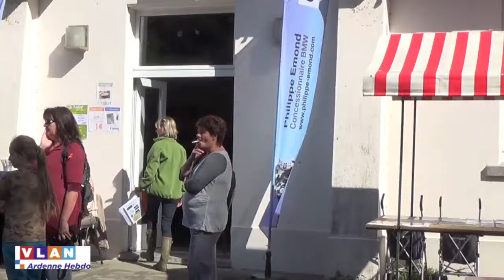L'Alem Trophy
Le 15 septembre, c'était à Cugnon que les marcheurs ont pu se mobiliser pour l'Alem Trophy. Ce sont 32 équipes qui ont participé à l'évènement.

Images Anthony Dessoy